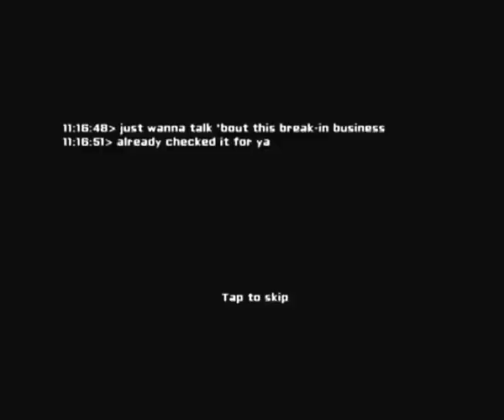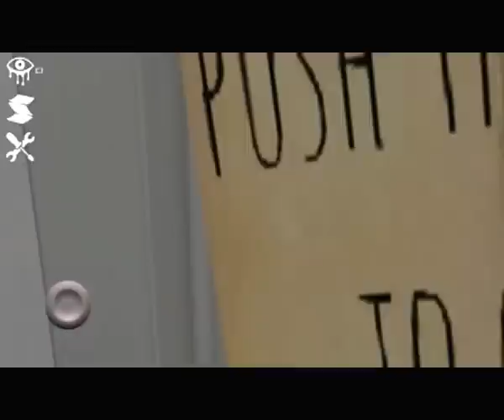Just M1ke Plays - Eyes The Horror Game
Score: 8/10
Description : Graphically strong and solid story line. Would like to see a second.